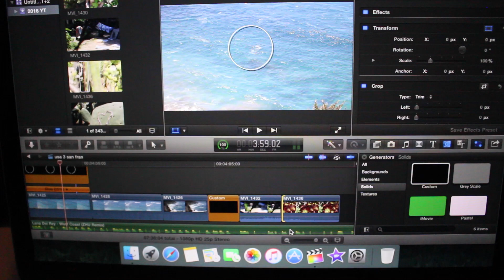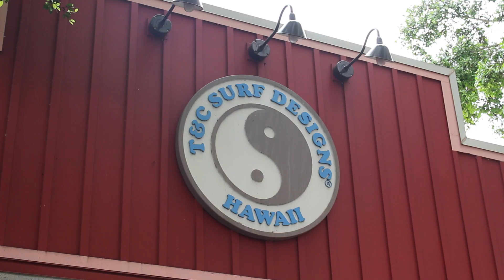Okki goes to HAWAII (USA part 4)